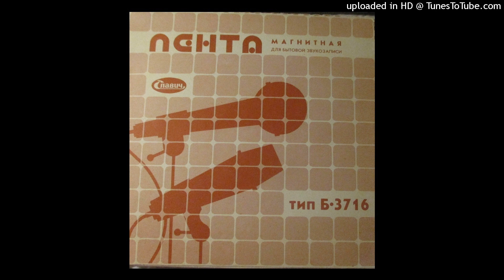Beeregrass - Roosid Ja Tasane Bluus